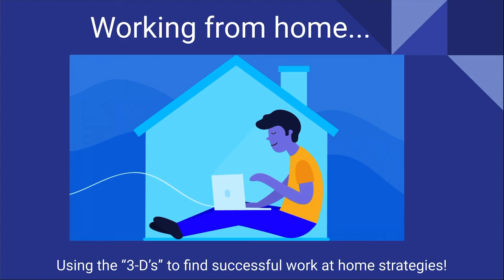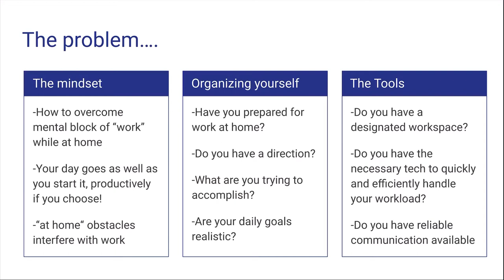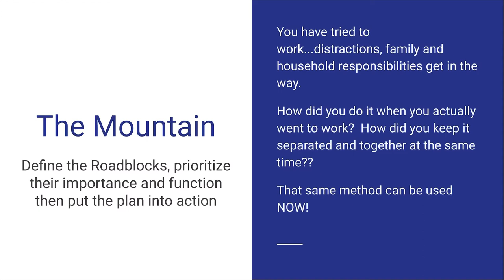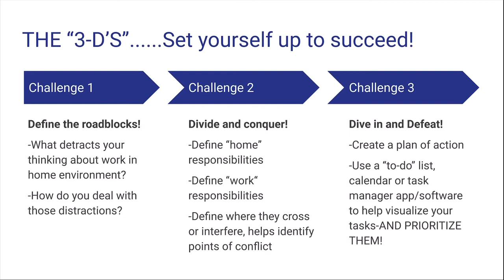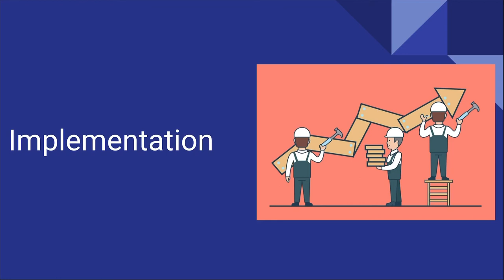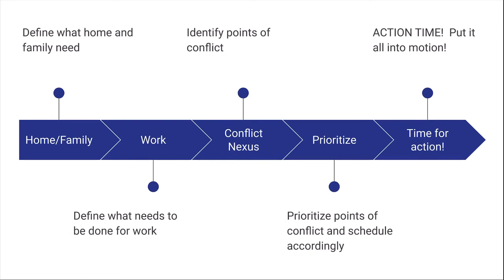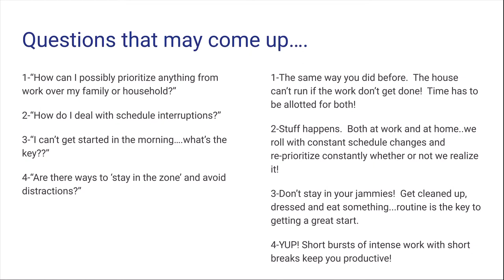Starting your business-Episode 1 "Laying the foundation with the '3-D's"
Today I start the series to get you going with your own online business!  It can be difficult to figure out where to start, or even learning how to work from home!

This first episode will walk you through getting your mind around the concept of working from home.

Bring your "hard work" ethic and open mind to Episode 1 of "Starting your own online Business!"

Here’s the link to the presentation!